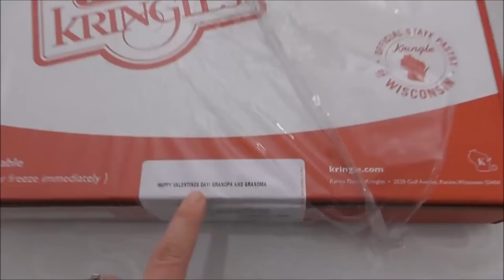2-14-18 Almost Done With Our Storage Room